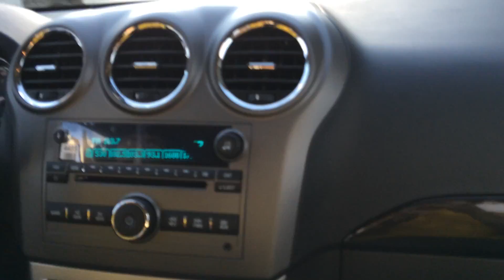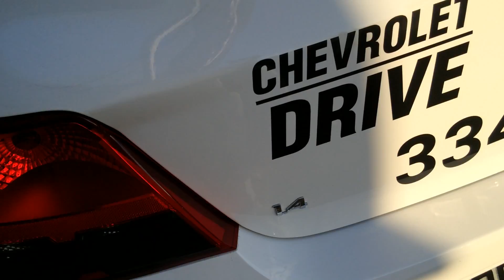Backstage na Chevrolet (Parte 2)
Top Speed Backstage 17/07 parte 2